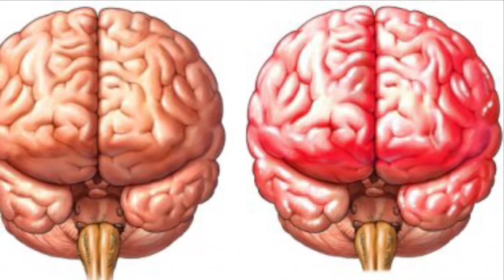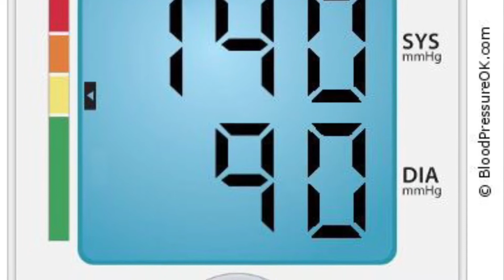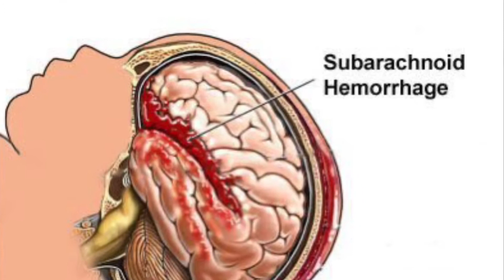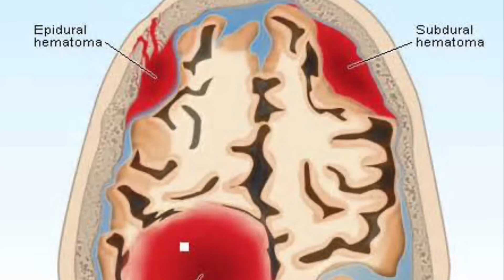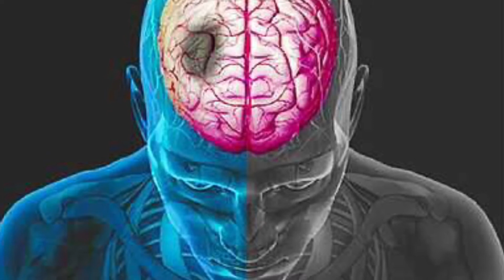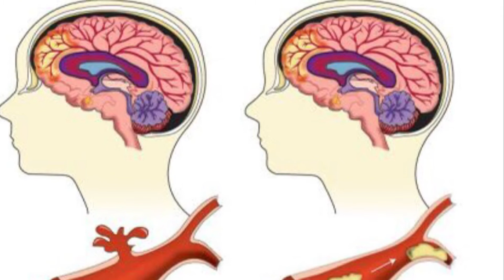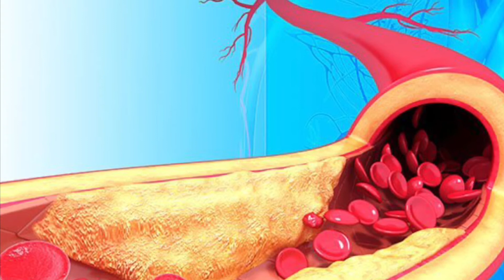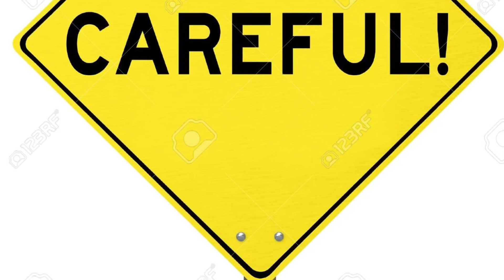Haemorrhagic stroke in Nepali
Here I have explained stroke in simple Nepali language. Images used in this video are for easy illustration of medical facts.